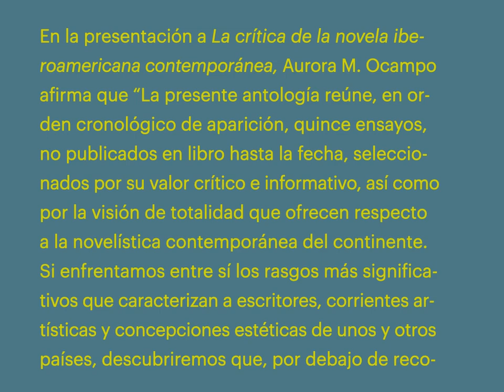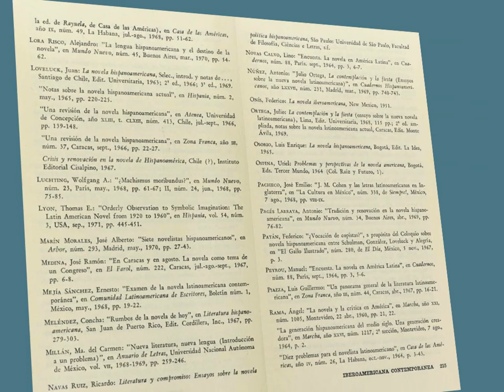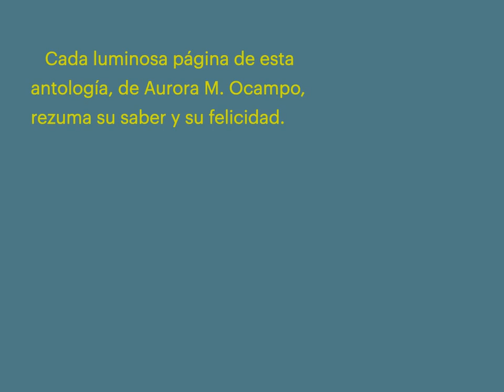Calendario de escritores | Aurora M. Ocampo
1610b Sidney Godolphin
1622b Molière
1675 Louis de Rouvroy de Saint-Simon
1791 Franz Grillparzer
1795 Willem de Clerq
1795 A. S. Griboyedov
1798 Thomas Crofton Croker
1809 Pierre-Joseph Proudhon
1810 Abby Foster
1812 Peter Christen Asbjörnsen
1828 Frederic David Mocatta
1841 John Abercromby
1841 Charles A. Briggs
1843 Sarah Doudney
1850 Mihail Eminescu
1850 Sofya Kovalevskaya
1856 George Brown Burgin
1860 Katharine Bement Davis
1863 Frederic Kenyon
1865 Joaquín González Camargo
1869 Stanislaw Wyspianski
1872 Ahmad Lutfi as-Sayyid
1872 Ludwig Mylius-Erichsen
1879 Mazo de la Roche
1885 Gabriel García Maroto
1885 Zillah Katherine MacDonald
1891 Osip Mandelstam
1891 Edgar Legare Pennington
1893 Ivor Novello
1896 Víctor de la Serna
1899 Goodman Ace
1900 R. B. Braithwaite
1900 William Heinesen
1907 Marcello Pagliero
1908 Florence Bayard Bird
1914 Gordon D. Shirreffs
1914 H. R. Trevor-Roper
1922 Franz Fühmann
1929 Martin Luther King
1933 Ernest J. Gaines
1935 Robert Silverberg
1936 Frank Conroy
1940 Luis Racionero
1941 Captain Beefheart
1945 Ignacio Solares, Premio  Xavier
Villaurrutia 1998
1945 Bijou Le Tord
1948 Alberto Cardín
1957 Salvador Cortés

unOLIVOediciones.blogsoot.com